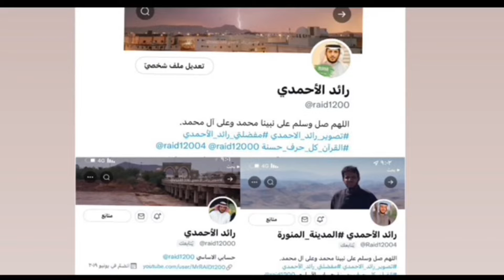خاص للكلمات التهاني.. في حفل أ . مساعد بن سعد الاحمدي بمناسبة زواج ابنه على ابنةأ علي بن سعيدالغامدي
حفل أ . مساعد بن سعد بن خليفه الاحمدي بمناسبة زواج ابنه فهد على كريمة أ. علي بن سعد الغامدي ‏ ⁧‫تصوير_رائد_الاحمدي‬⁩ ⁦‪‬ ‫المدينة_المنورة‬